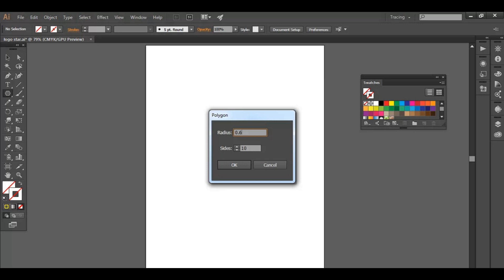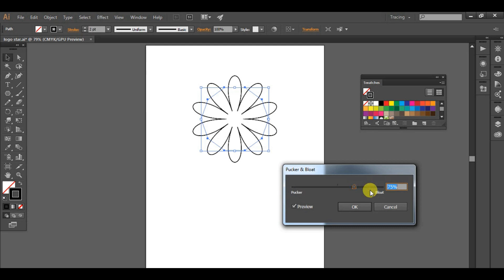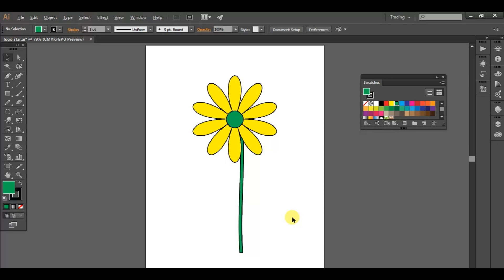How to draw a vector flower in Adobe Illustrator | Flat Illustration | Graphics Designer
How to draw a vector flower in Adobe Illustrator | Graphics Designer